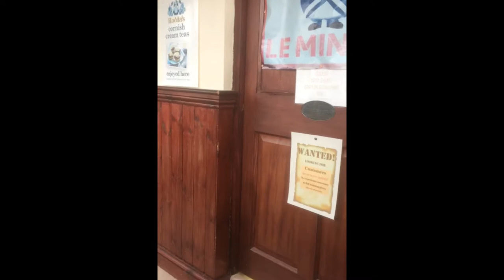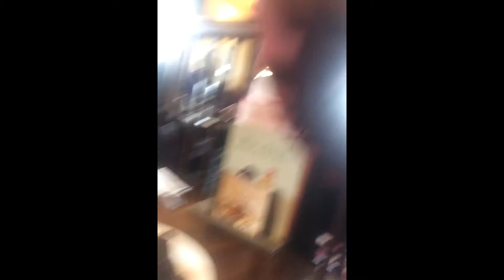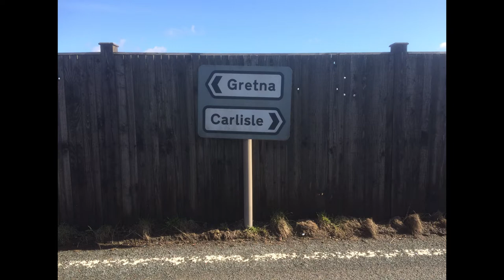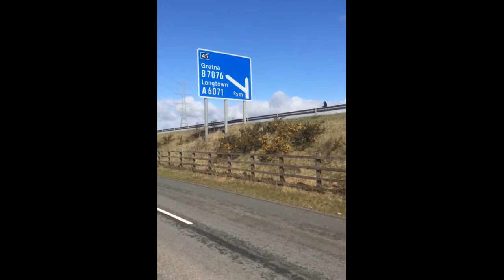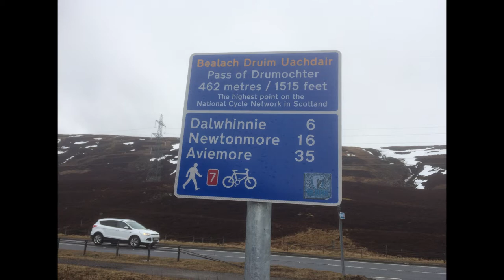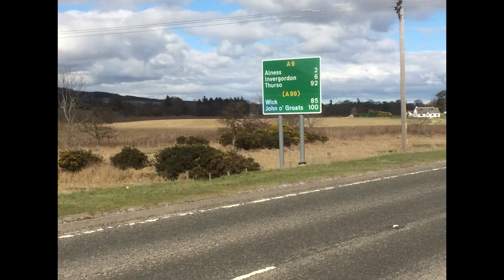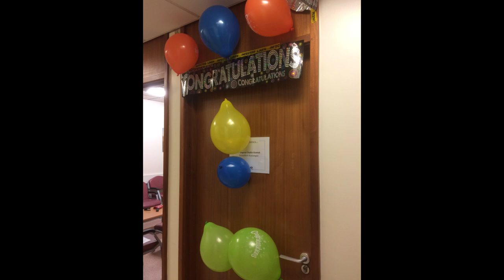Richard's Land's End to John O'Groats solo walk 2018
The highs and lows of walking almost 1000 miles through the UK. The wonderful people I met on the way; the wild camping; the uplifting and sometimes depressing times; and the joy of achieving the goal.